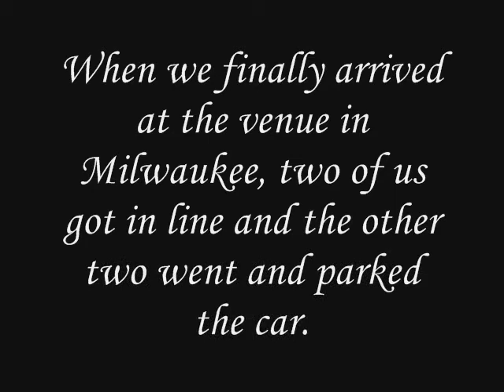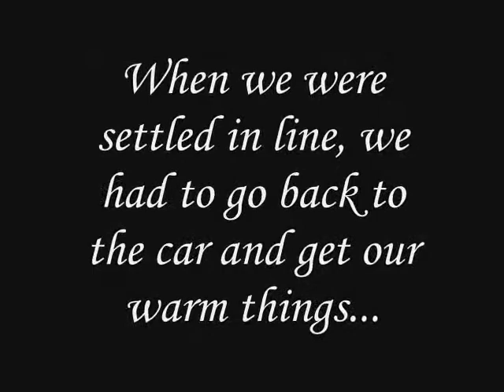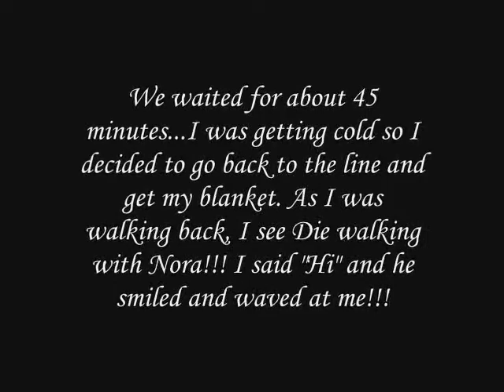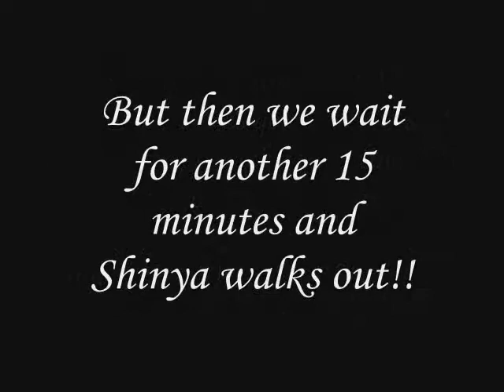Dir en grey experience!!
This is a vid that I made recently of my trip to see Dir en grey! I have many pics of some of the band walking off the bus!!